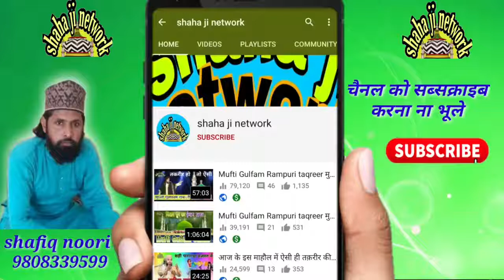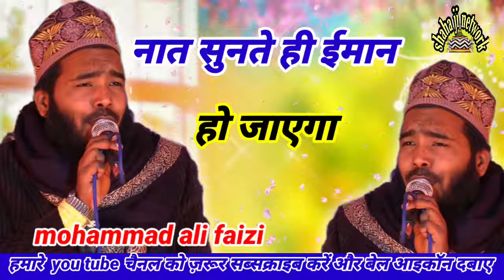Mohammad Ali faizi ki naat शाह जी नेटवर्क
mohd ali faizi naat

shah ji network

shahaji network